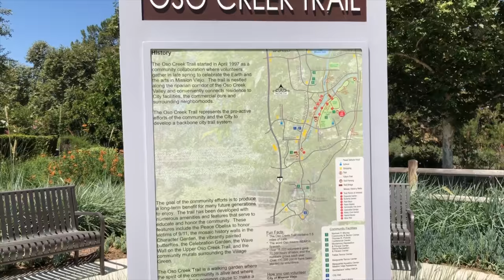Searching for fairies at Oso Creek Trail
Exploring the Oso Creek Trail in Mission Viejo was a magical treat as we kept our eyes peeled looking for fairy houses. There are hidden little seating areas scattered throughout the park and a fun playground for the kids. There are stroller friendly trails and lots of areas for the kids to explore. Can't wait to go back and see more of the park!